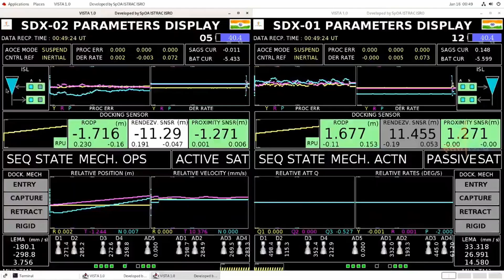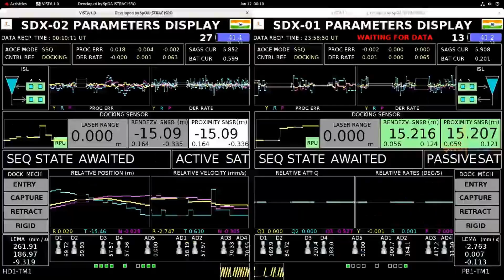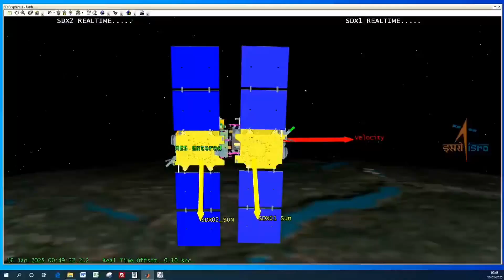ISRO released Docking Video Spadex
The footage from the ISRO's SPADEX Docking event.